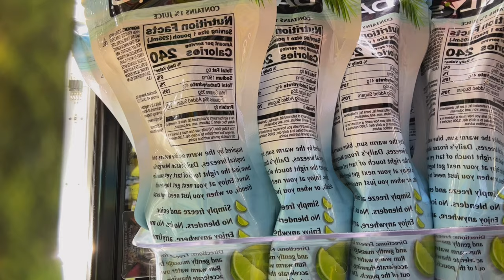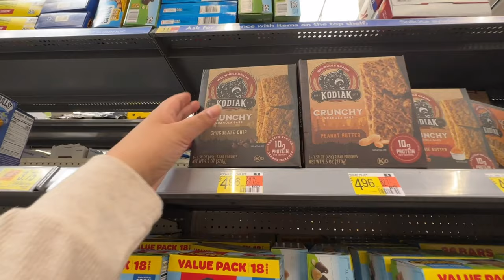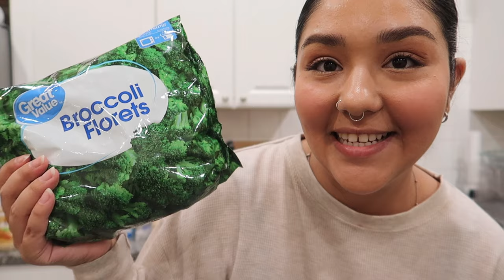PRODUCTIVE VLOG \\ Grocery haul, cleaning, and restocking my fridge ✨🥬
In this video, yall come with me to the grocery store to watch me clean and restock my fridge 🫶🏻

Also here is the link to my outtro
Oliviaruby (Another day to stay alive)

Instagrams
(MAIN)

Cfg77